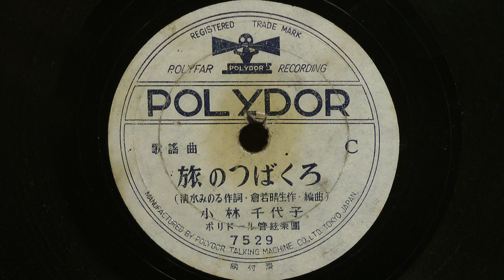旅のつばくろ(小林千代子)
昭和14年(1939年)初盤 POLYDOR 流行歌 使用盤昭和22年(1947年)原盤再プレス盤
作詞：清水みのる
作編曲：倉若晴生
歌唱：小林千代子
伴奏：ポリドール管絃楽団
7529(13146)